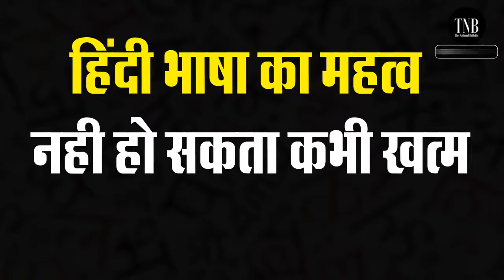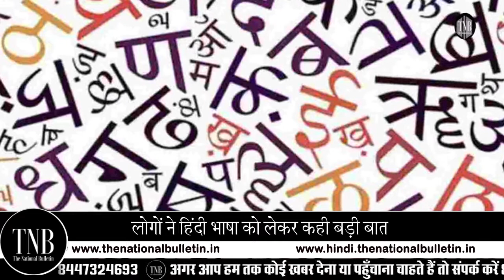Hindi Diwas Special : हिंदी भाषा के महत्व को लेकर लोगों ने रखे विचार